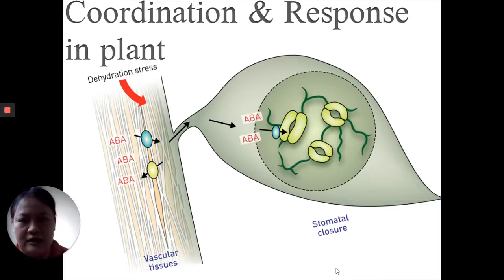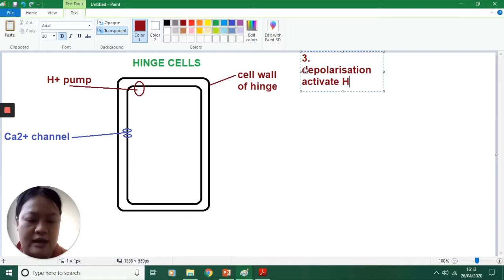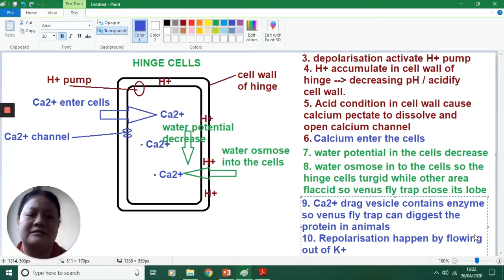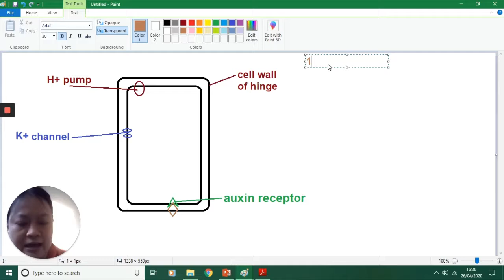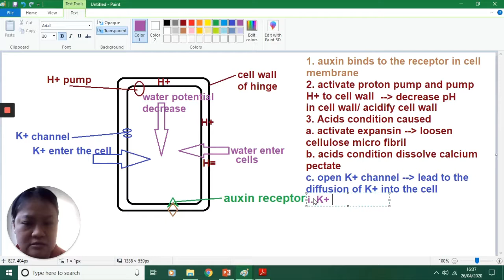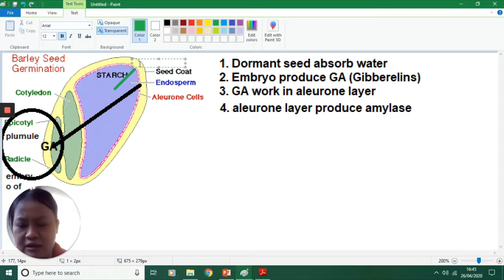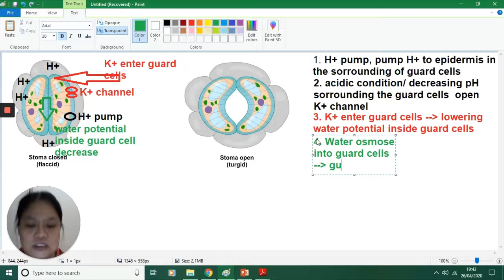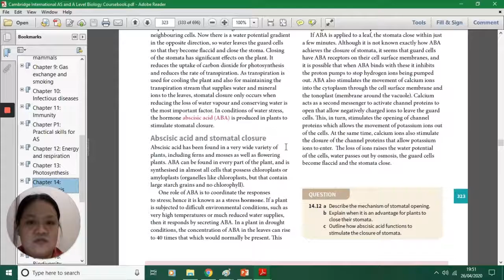coordination in plant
venus fly trap, auxin, gibberellin, ABA